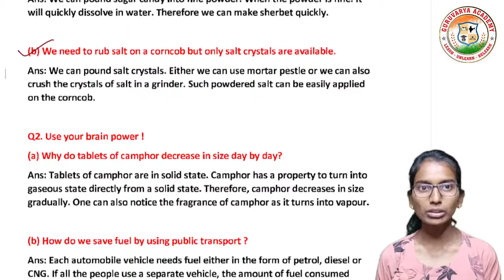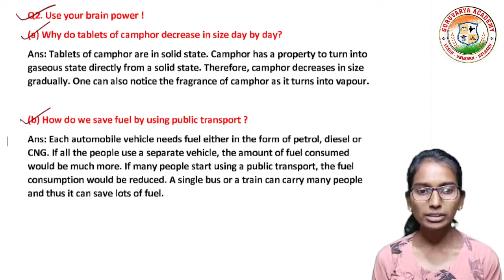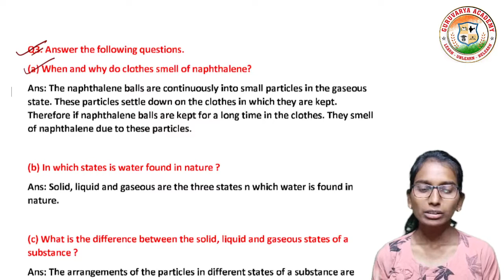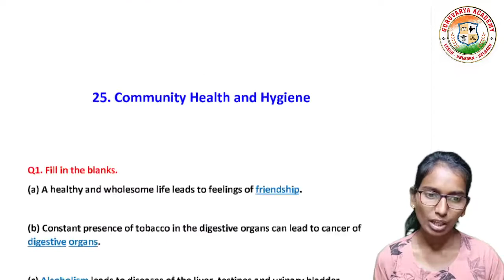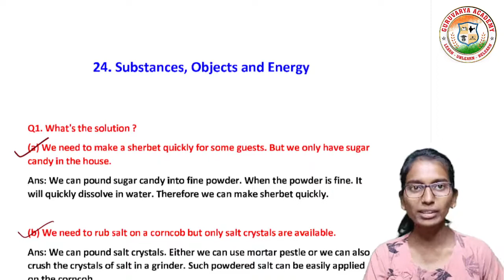24 Substances objects and energy exercise|24 substances objects and energy question answer | class 5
In this video we learn class 5th  EVS - 1, Chapter - 24 Substances objects and energy exercise In simple way

❤️ Follow us on ❤️:
👇 Click on Below link...👇